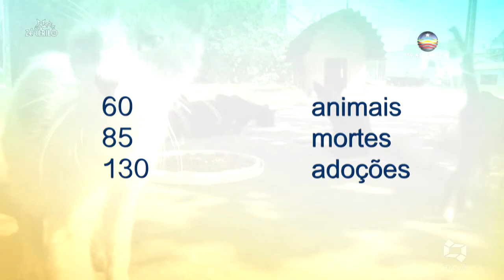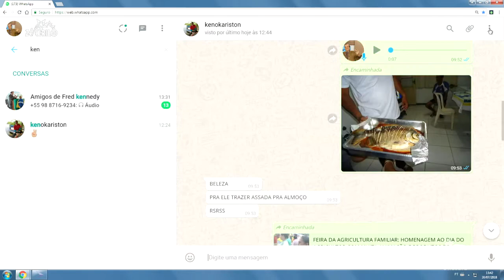ADOÇÃO DE GATOS DE RUA EM SÃO LUÍS [ZOOMBIDO]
Mch: METAL NOBRE ATHILA PESCARIA